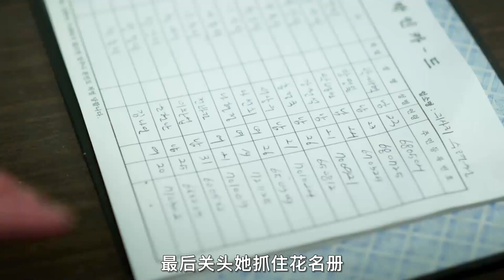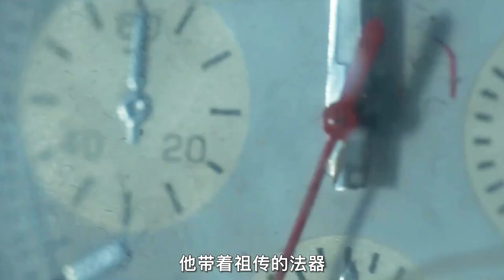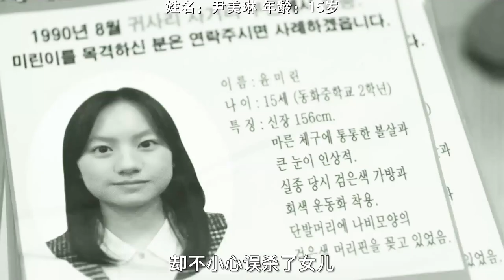【汪哥】神秘鬼宅死傷無數，進得去就出不來，竟有人尋求刺激，懸疑片